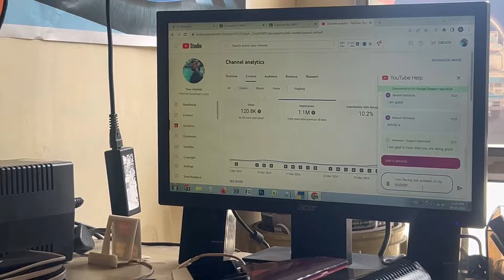ખટારો ઉંધો પડી ગયો 😱 ચકલી ઘર તૈયાર થઈ ગયું